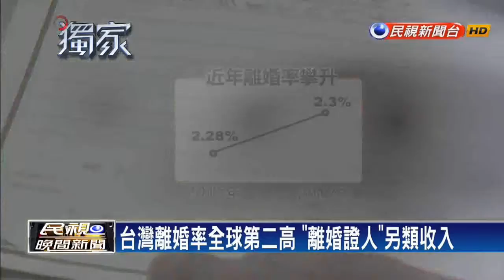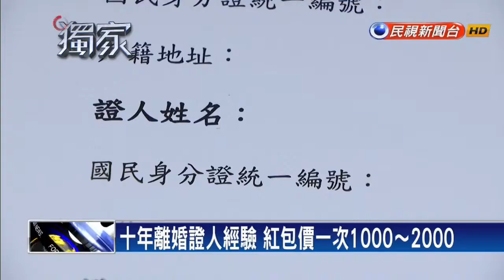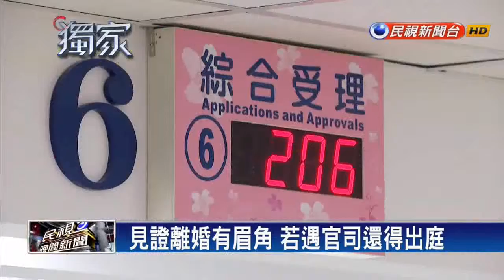20190508台灣離婚率全球第二高 「離婚證人」另類收入－民視新聞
【民視即時新聞】您知道嗎，見證離婚竟然也可成為另類收入。台灣離婚率是全球第二高，但一般離婚都不想宣揚，互不認識的離婚證人成為首選。有10年經驗的鄭小姐就透漏，見證一對離婚，通常可以拿1千到2千元不等的紅包，一個月進帳6、7千不是問題。